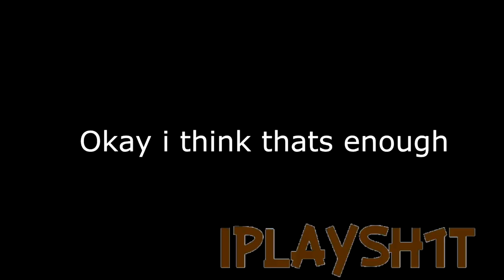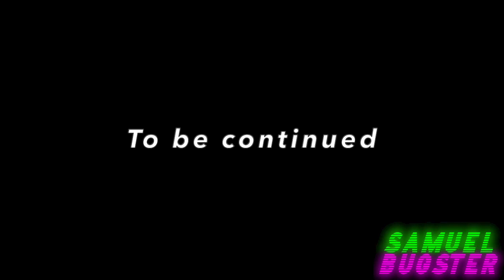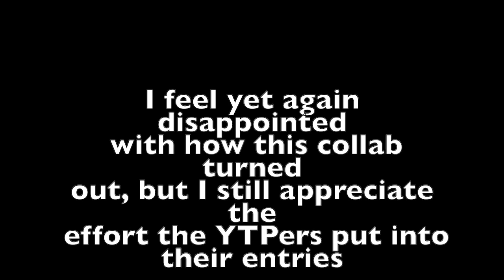The Ultimate CBeebies YTP Collab 2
Merry Christmas, ya filthy animal, and welcome to yet another underwhelming collab hosted by me with permission from DOTR (The host of the original)

Anyway, special thanks to the people who made this collab possible
Timestamps:
00:00 - Intro
00:39 - IPlaySh1t (Sorry I had to cut your entry down)
01:32 - Lazy Theo
04:05 - Samuel Bugster
06:04 - teamdigi
07:20 - YTP LAND
08:24 - Goodbye sun
8:44 - Kalete & DosuuErea63
11:26 - Say Goodnight Mr Diaz
11:39 - Outro